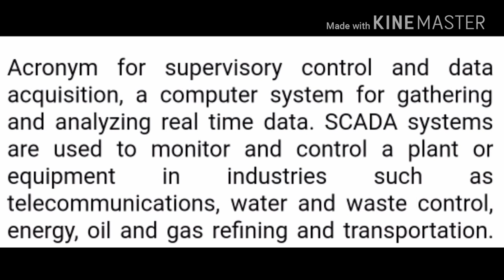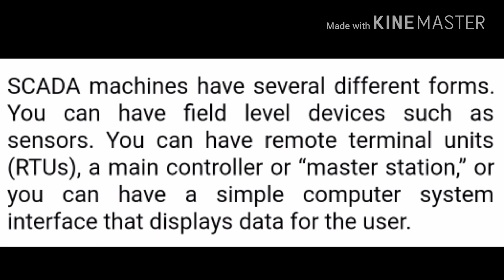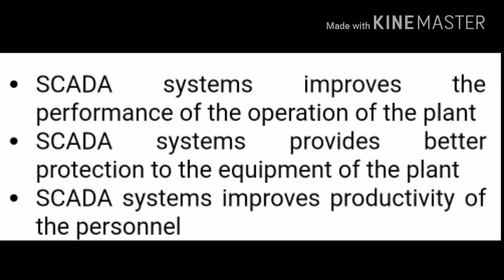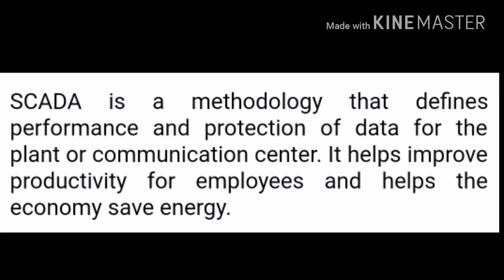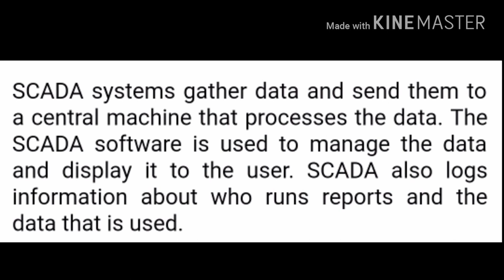Interview questions on SCADA # part 1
Mostly asked questions in interview about SCADA.must watch it.Mostly asked questions in interview on SCADA .

I live in Hyderabad and love making educational videos related to Industrial Auomation .
I graduated from Nagpur University and currently work as a Process Automation Engineer in SIEMENS INTEGRATED SOLUTION PARTNER.